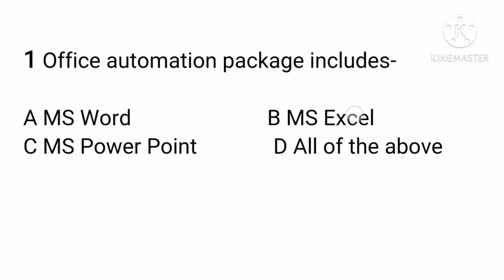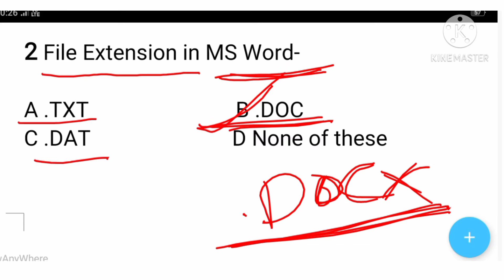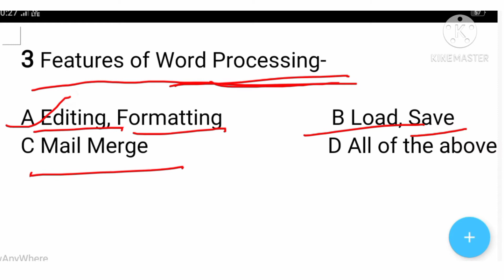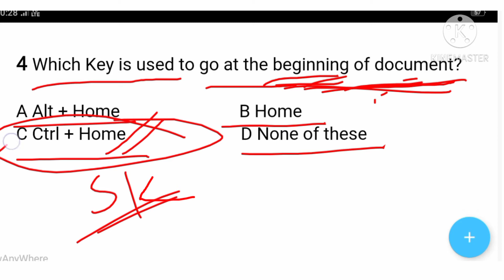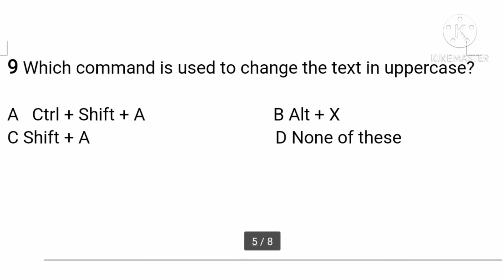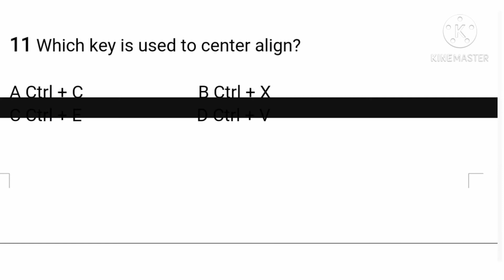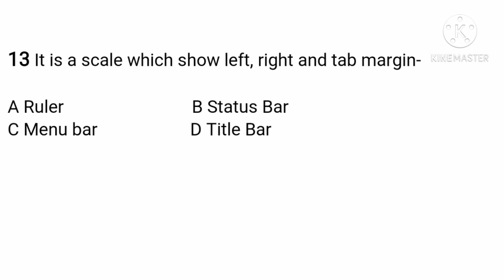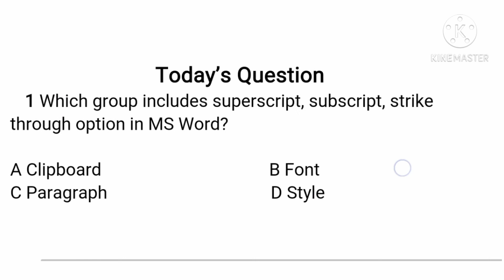iti copa important Questions 2020-21 McQ with answer for exam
part_6
iti copa mcq in hindi
iti copa mcq question
iti copa mcq
iti copa trade question paper
employability skills question paper for iti
iti copa trade question paper 2020-21
iti copa trade question paper 2019-20
iti copa trade question paper 2019
basic computer mcqs with answers
iti copa trade question answer
iti copa trade ke question
basic computer mcqs
Employability skills computer questions